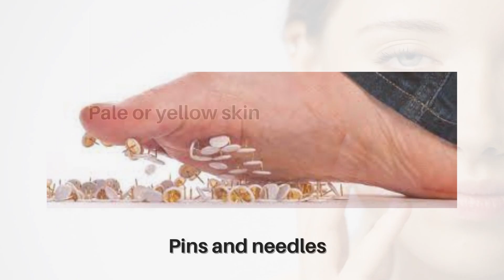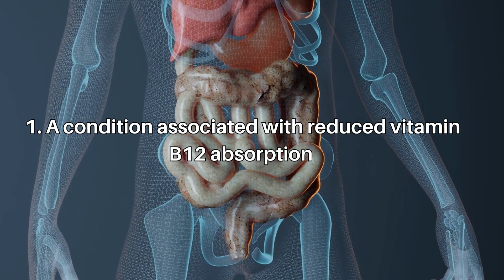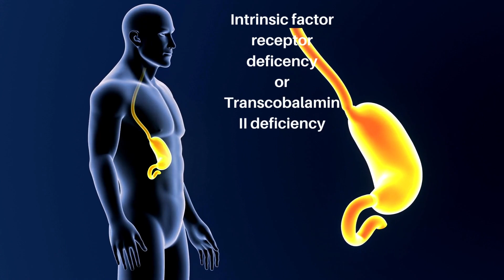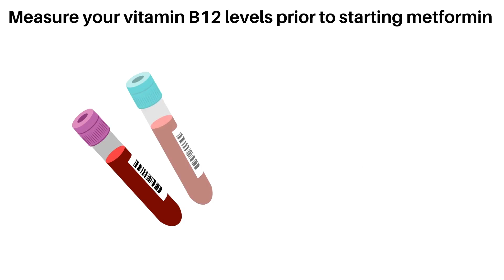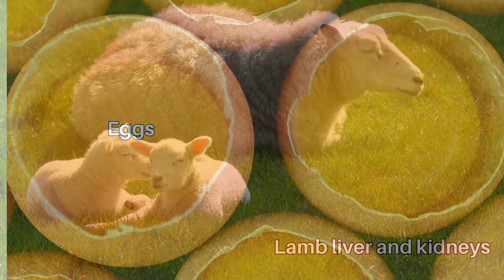AVOID THIS COMMON RISK WITH METFORMIN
If you are taking metformin, seek medical advice if you develop new or worsening symptoms of extreme tiredness, a sore and red tongue, pins and needles, or pale or yellow skin – these can be signs of low vitamin B12 levels
You may need blood tests to find out the cause of your symptoms; these symptoms can also be caused by diabetes or other unrelated health issues
You can keep taking metformin while vitamin B12 levels are being corrected
Do not stop your treatment without first discussing this with your doctor

Decreased vitamin B12 levels are a known consequence of long-term treatment with metformin. The mechanism is currently thought to be multifactorial, comprising altered intestinal motility, bacterial overgrowth, and reduced uptake of vitamin B12 within the small intestine (or a combination of these factors).

About Vitamin B12:

Vitamin B12 (cobalamin) is a nutrient that helps to keep the body’s nerve and blood cells healthy. It is found in foods of animal origin including milk, cheese, yoghurt, and eggs. It is also added to some fortified foods such as breakfast cereals. Common causes of vitamin B12 deficiency include infections, malabsorption, medical conditions (Crohn’s disease, pernicious anaemia), gastric resection, and inadequate dietary intake.